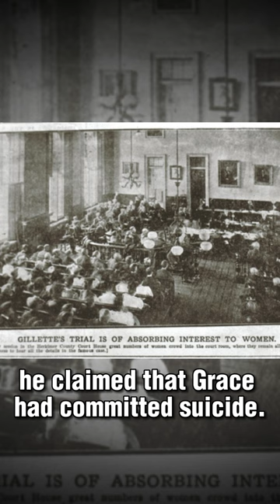The Murder of Grace Brown